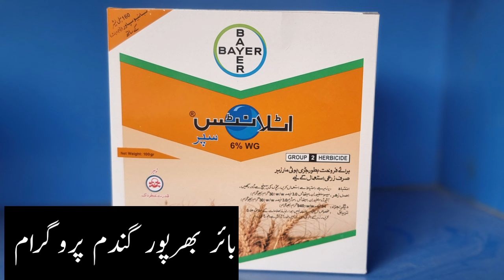Wheat Sowing time December | Use of Jibralic acid on wheat | Foliar spray on wheat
In This video we will talk about effect of sowing time on wheat production, also importance of foliar spray on wheat Specially Use of potash and boron on wheat crop .